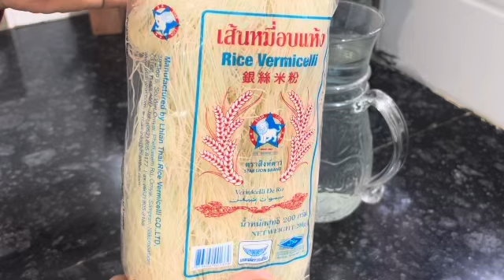1 कप चावल से बनाये टेस्टी और चटपटा नाश्ता | Instant nashta | Breakfast Recipe | Easy Recipe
1 कप चावल से बनाये टेस्टी और चटपटा नाश्ता | Instant nashta | Breakfast Recipe | Easy Recipe | Nashta

1 कप चावल से बनाये टेस्टी और चटपटा नाश्ता | Instant nashta | Breakfast Recipe | Easy Recipe | Nashta

Itra ki rasoi